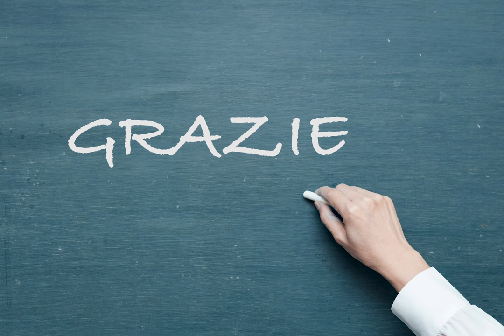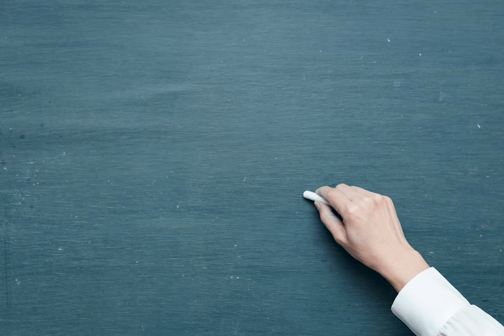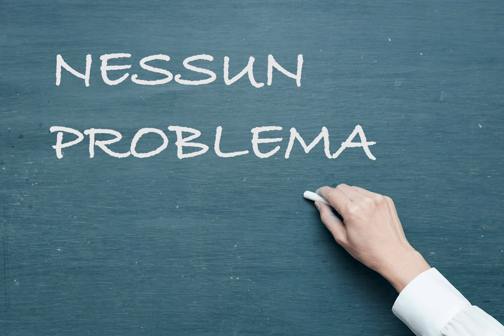10 words that piss off Italians - PART 1 @ The Lingo Lady Show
This video is for non-Italians who try to speak Italian and piss off Italians. You will learn the first 5 of 10 words foreigners always get wrong when they speak in Italian

Click here for proper Italian lessons on Skype or at our school in Cape Town

CREDITS

Creator / Presenter / Producer: Federica Marchesini
Collaborators:Valli - "il valletto" Thirdy - "the silent partner"
Editing: Maropeng Vushangwe -Marobling Casting - Cape Town
 Pedro Catarino - Portugal/ Claudia Emanuel - Sicily
Music and Voice:Liam Culbert - Cape Town
Graphic Designers: Romano Cardinal /Robyn Phillips/ Lucia Viglietti
Hair and Make up: Federica Marchesini (can you tell?)
Photographer and stylist:Jenna Lillie
Moral supporters:Francesca Marchesini /Lorenzo Vimercati /Adele Rossoni/ Jorge Rubia /Manuela Morini /William Smith /Tania Sabor and many more.